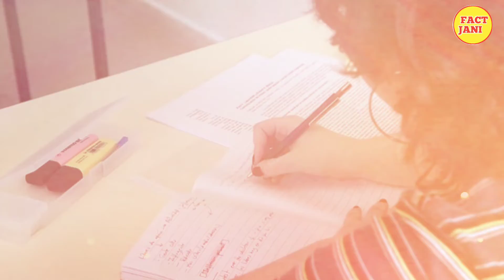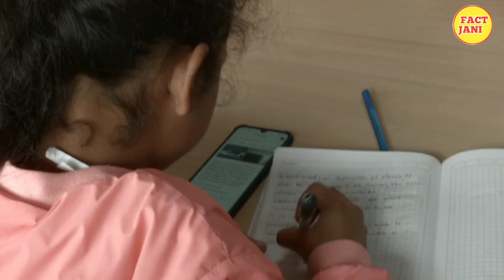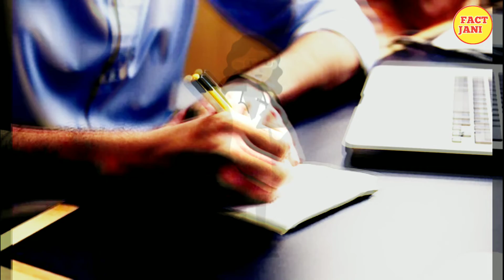पढ़ाई में मन कैसे लगाए? पढ़ाई करने के नियम?How to focus on studies? cigarette 7 tips! FACT JANI2022!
What is the best method to study?
What are 5 ways to study?
How can I study on my own?
How do Toppers study?
How do you get 100 in all exams?
How can I study fast?
What is smart study?
How can I learn to not forget?
Why do I study so slowly?
Are slow learners dumb?
Is it OK to study slowly?
What are slow learners?
How do you fail an exam?
What will you do if you fall ill during your final exam?
Why did I fail my exams?
How do you feel during exams?
How do I calm down during an exam?
How can a teenager study for an exam?
What do you do with a lazy teenager?
How do you motivate a lazy teenager
How do you motivate yourself to study?
How can I fall in love with studies?
How can I enjoy studying?
How can I focus on studying?
How do you motivate a teenage girl?
Is it normal for a teenager to want to be alone?
How do you punish a child for not doing homework?
Why do kids hate homework?
How can I make homework fun?
At what age do you stop helping with homework?
Why do parents do their kids homework?
Do students have too much homework?
Is homework illegal in California?
Is 5 hours of homework too much?
How does homework affect sleep?
पढ़ाई की शुरुआत कैसे करें?
पढ़ाई में कंसंट्रेट कैसे करें?
रात में पढ़ने से क्या होता है?
अच्छी पढ़ाई के लिए क्या करें?
1 दिन में कितने घंटे पढ़ना चाहिए?
गूगल मेरा पढ़ाई में मन नहीं लगता मैं क्या करूं?
पढ़ाई के लिए कौन सा मंत्र?
जल्दी याद करने के लिए क्या करें?
याद करने का सबसे आसान तरीका क्या है?
याद किया हुआ भूल क्यों जाते हैं?
पढ़ाई करने का सही समय कौन सा है?
रात को कितने बजे तक पढ़ना चाहिए?
सुबह कितने बजे उठकर पढ़ना चाहिए?
सुबह 4 00 बजे उठकर क्या करना चाहिए?
सुबह 5 00 बजे उठने से क्या होता है?
सुबह जल्दी उठकर कैसे पढ़े?
ज्यादा देर तक कैसे पढ़े?
8 घंटे पढ़ाई कैसे करें?
एक स्टूडेंट को कितने घंटे पढ़ना चाहिए?
सरकारी नौकरी के लिए कितने घंटे पढ़ना चाहिए?
रात को कितने बजे सोना चाहिए?
एक स्टूडेंट को कैसे रहना चाहिए?
स्टूडेंट लाइफ में क्या नहीं करना चाहिए?
कैसे एक प्रतिभाशाली बनने के लिए?
स्मार्ट स्टूडेंट कैसे बने?
एक आदर्श विद्यार्थी में कौन कौन से गुण होने चाहिए?
विद्यार्थी जीवन का सबसे बड़ा आभूषण क्या है?
एक आदर्श विद्यार्थी क्या होता है?
विद्यार्थी जीवन का क्या महत्व है?